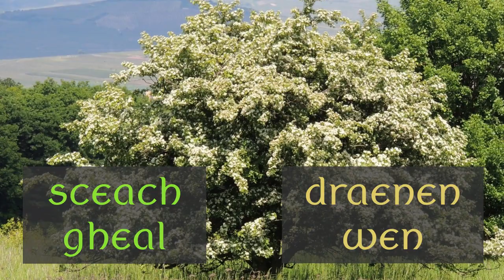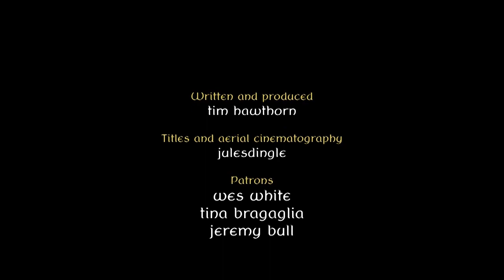Huath : Hawthorn Magic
Ogham is an Irish magical writing system similar to runes.
This is the sixth part of a deeper exploration of Celtic languages, stories and meanings underlying the ogham writing system, focusing on Huath, the letter H.
While I have done my best to research pronunciations, I'm not a first language speaker, so corrections are always welcome.